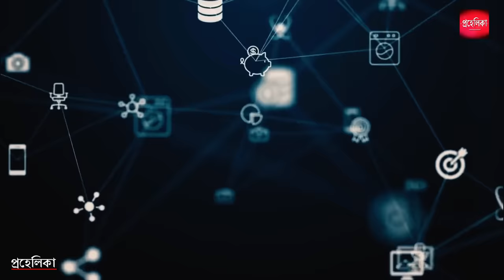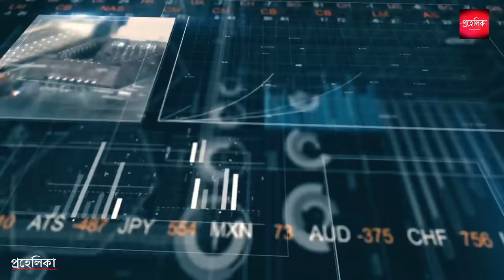মনকে নিয়ন্ত্রণ করার উপায় | How to Control Your Mind | Change Your Life | Subconscious Mind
The mind is a set of cognitive faculties including consciousness, perception, thinking, and memory. It is usually defined as the faculty of an entity's thoughts and consciousness. It holds the power of imagination, recognition, and appreciation, and is responsible for processing feelings and emotions, resulting in attitudes and actions.

how to control stress and anxiety,
how to avoid stress,
the power of the mind,
reprogram your mind,
how to control thoughts,
মনকে নিয়ন্ত্রণ করার উপায়,
অবচেতন মনের শক্তি,

About প্রহেলিকা - Prohelika : প্রহেলিকা - Prohelika is a Channel where you can learn about yourself, your mind positive lifestyle and self improvement through the Spiritual and Scientific Videos. You can motivate yourself through motivational videos. Also you will know about Scientific Exploration & Latest Technology . In this channel, you will find videos on almost every topic that is cool and interesting.